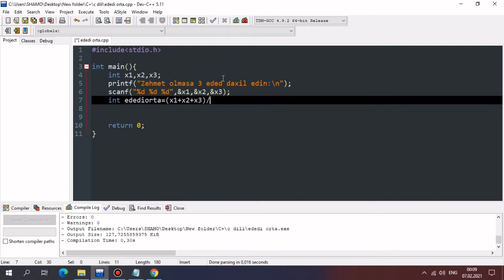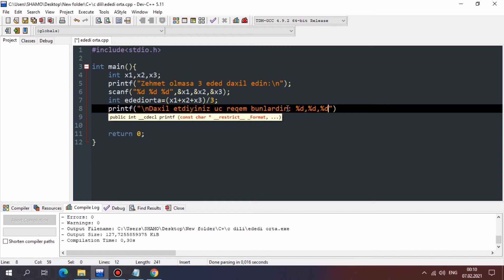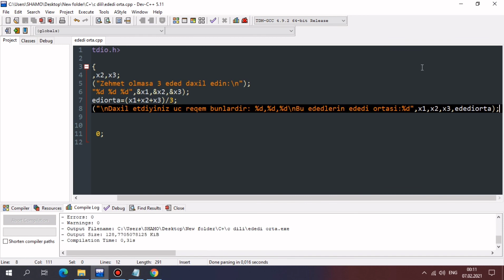C Dilində Proqramlaşdırma Sadə Proqramlar Ədədi Orta Dərs #7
C dilində sadə proqram nümunələrinə biraz baxmaq istədim. Bu videoda Ədədi orta üçün proqramı bərabər yazaq.

00:00 Giriş (intro)
00:06 Dərs Başlanğıcı
3:33 Compile and run
4:04 Video sonu (Outro)

Bu video dərslikləri hazırlamaqda məqsədim, öyrəndiklərimi yeni proqramlaşdırmaya başlayanlara öyrətməkdir. C dili dərsləri ilə sürətli bir şəkildə C dilinin  əsaslarını praktika və məşqlərlə öyrənə biləcəksiniz.

Kursun sonunda C dili ilə nələr edə biləcəyinizi, C dilində massivlərlə (arrays)  işləməyi.
C dili if else, switch case və müxtəlif funksiyaları, dəyişən tiplərini (int, char, double, float),
for, while, do  while dövrləri ilə işləməyi, pointerlər, matrislər və s haqqında məlumatınız olacaq.

Bir çox praktiki məşqlər etməklə artıq video dəslərin sonunda C Dilində kodlar yazmağı bacaracaqsınız.